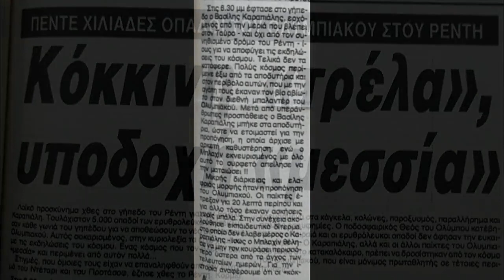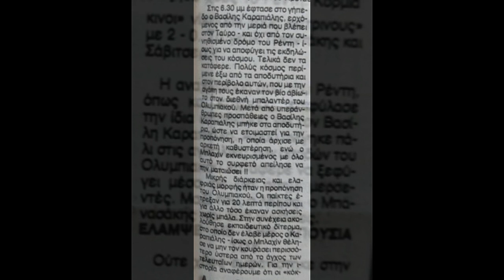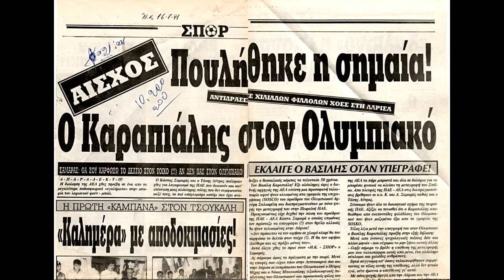Εικόνες από την πολύκροτη μεταγραφή του Βασίλη Καραπιάλη από την ΑΕΛ στον Ολυμπιακό (Καλοκαίρι 1991)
AEL 1991-92 Vasilis Karapialis